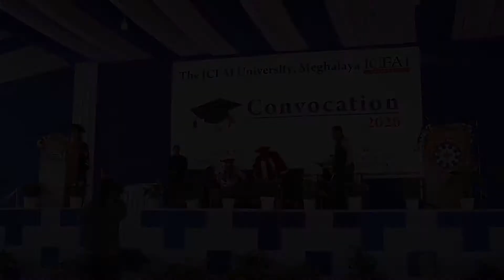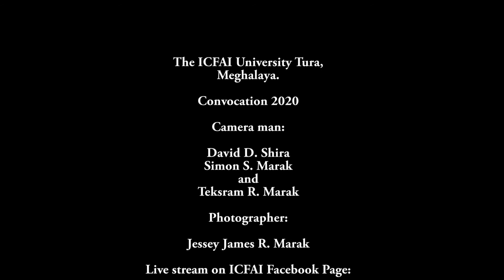ICFAI University, Meghalaya Short Video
IU Meghalaya Short Video